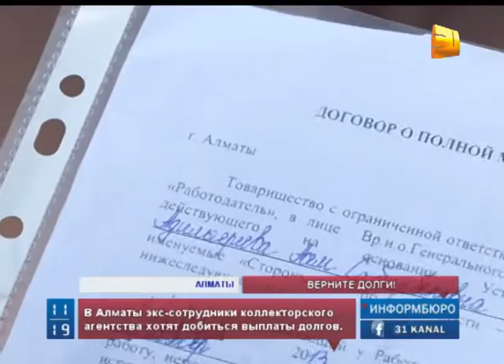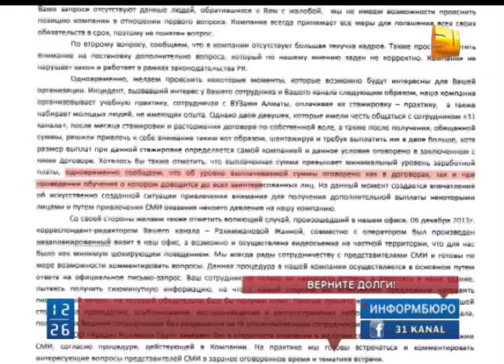Сотрудники коллекторского агентства против работодателя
В Алматы экс-сотрудники коллекторского агентства пытаются выбить долги у бывшего работодателя. По их словам, после первого месяца работы людям выплатили лишь 50% обещанной заработной платы.
Экс-сотрудницы коллекторского агентства объединились в борьбе с бывшим работодателем. Алматинки Асем Адильгереева и Бибигуль Азамбаева месяц назад устроились в колл-центр компании по взыканию долгов у проблемных заемщиков. После недельной стажировки с ними заключили договор и, по словам пострадавших, руководство пообещало за каждый месяц испытательного срока выплатить по 40 000 тенге. Но в день зарплаты они получили лишь половину суммы, говорят бывшие сотрудники.